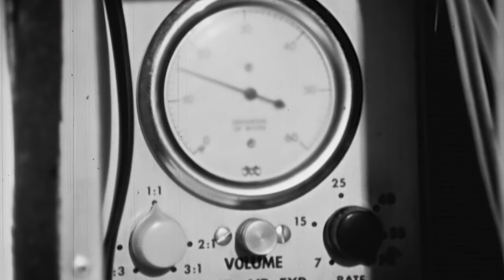Gold Doesn't Rust (clip 4)